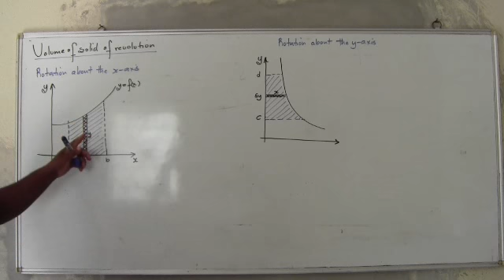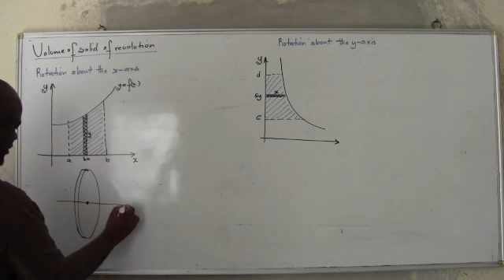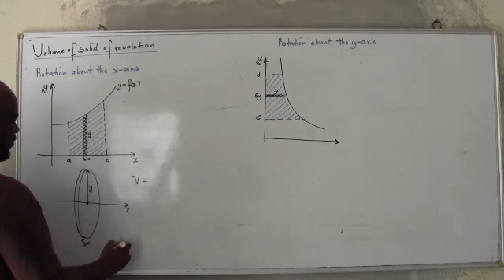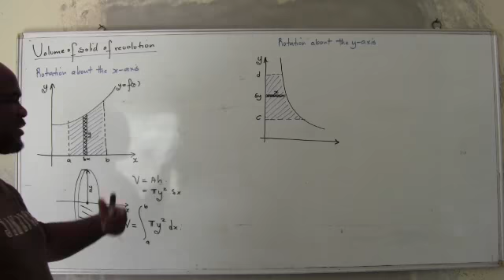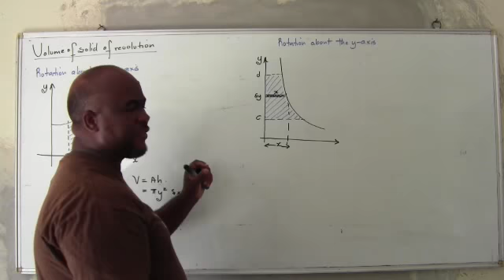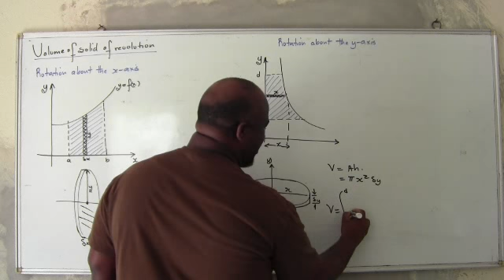Volume of solid of revolution 1of2